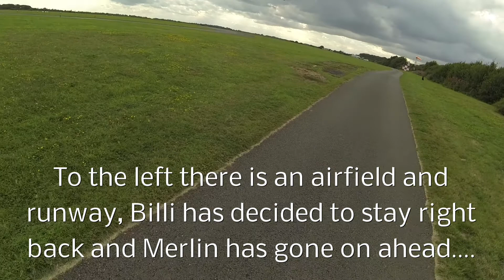Navigate Booker airfield with the dogs to go training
At the top of the airfield there is a perfect place to train.
On a busy day, I really have to keep Billi & Merlin under control.